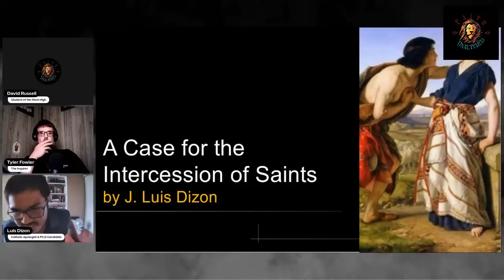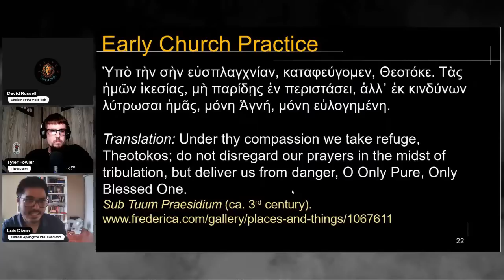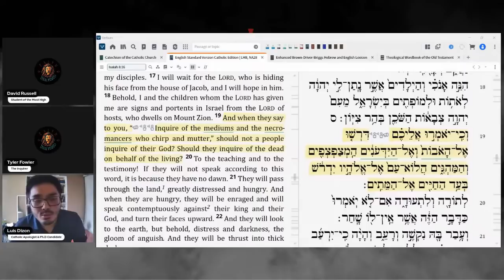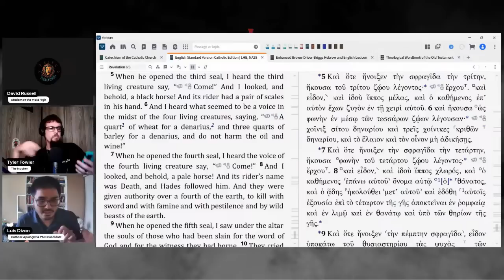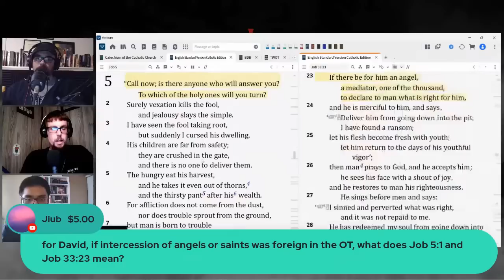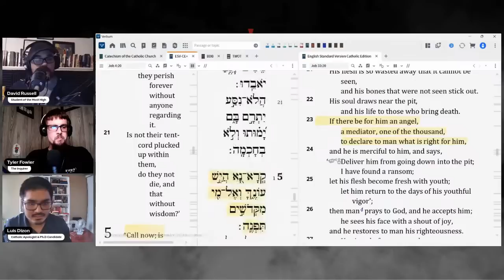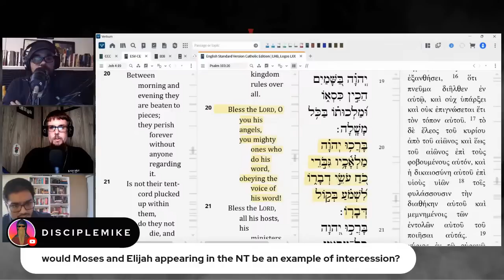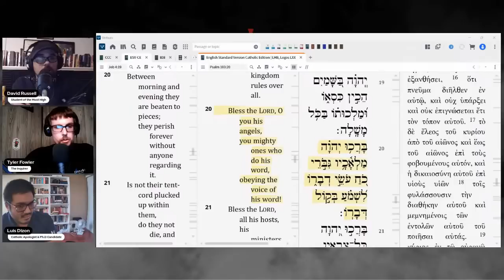DEBATE: Can We Pray to the Saints? (Russell vs. Dizon)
Can we pray to the saints? Is prayer to saints necromancy? Can we find prayer to the Saints in the Bible either directly or indirectly? Did Jews believe in prayers to the saints in the Old covenant period? Did the early church fathers pray to the saints? Luis Dizon (Catholic) and David Russell (Protestant) debate whether the intercession of the Saints is permitted in Christianity and consider these questions, and many more!